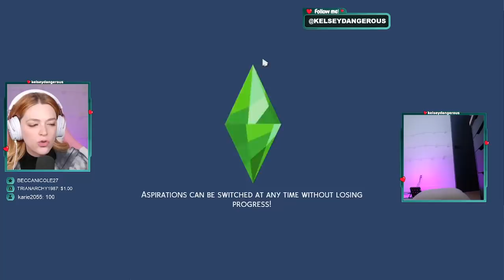Designing A PURPLE Themed Apartment In The Sims 4 Pt 2 | Not So Berry Bonus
Welcome to the new channel! Today Kelsey is decorating an apartment for her Plum generation in the Not So Berry Challenge! Check out the build on the Sims 4 gallery: KelseyDangerous